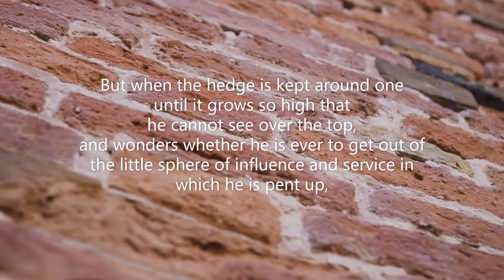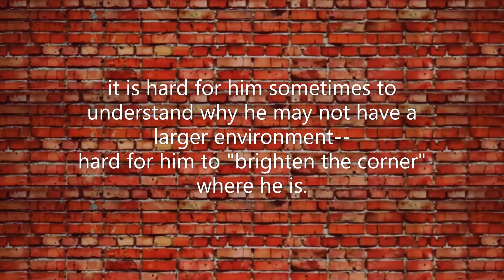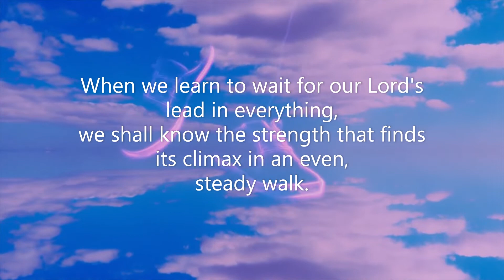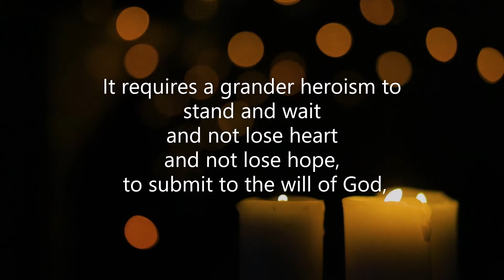Streams in the desert Aug 16 (Video Book) (Mrs. Charles Cowman)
"In waiting, I waited, for the Lord" (Ps. 40:1, margin).

        Waiting is much more difficult than walking. Waiting requires patience, and patience is a rare virtue. It is fine to know that God builds hedges around His people--when the hedge is looked at from the viewpoint of protection. But when the hedge is kept around one until it grows so high that he cannot see over the top, and wonders whether he is ever to get out of the little sphere of influence and service in which he is pent up, it is hard for him sometimes to understand why he may not have a larger environment--hard for him to "brighten the corner" where he is. But God has a purpose in all HIS holdups. "The steps of a good man are ordered of the Lord," reads Psalm 37:23.

        On the margin of his Bible at this verse George Mueller had a notation, "And the stops also." It is a sad mistake for men to break through God's hedges. It is a vital principle of guidance for a Christian never to move out of the place in which he is sure God has placed him, until the Pillar of Cloud moves.--Sunday School Times

        When we learn to wait for our Lord's lead in everything, we shall know the strength that finds its climax in an even, steady walk. Many of us are lacking in the strength we so covet. But God gives full power for every task He appoints. Waiting, holding oneself true to His lead--this is the secret of strength. And anything that falls out of the line of obedience is a waste of time and strength. Watch for His leading.--S. D. Gordon

        Must life be a failure for one compelled to stand still in enforced inaction and see the great throbbing tides of life go by? No; victory is then to be gotten by standing still, by quiet waiting. It is a thousand times harder to do this than it was in the active days to rush on in the columns of stirring life. It requires a grander heroism to stand and wait and not lose heart and not lose hope, to submit to the will of God, to give up work and honors to others, to be quiet, confident and rejoicing, while the happy, busy multitude go on and away. It is the grandest life "having done all, to stand."--J. R. Mille